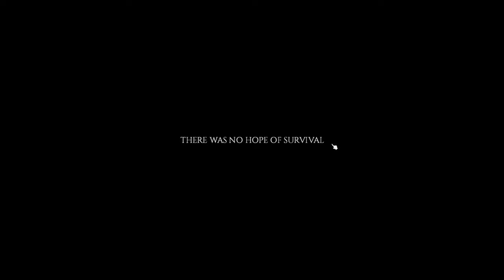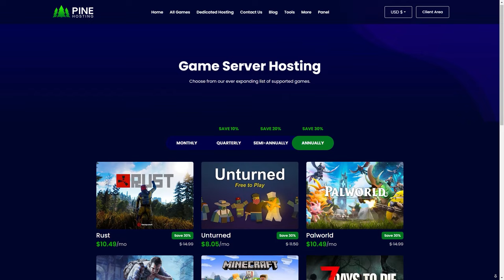My Most INTENSE Start On Project Zomboid In 2024 ...